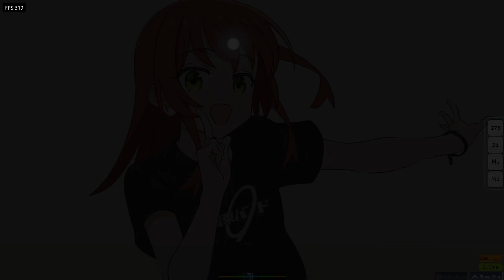Uhh...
Pardon the rust btw